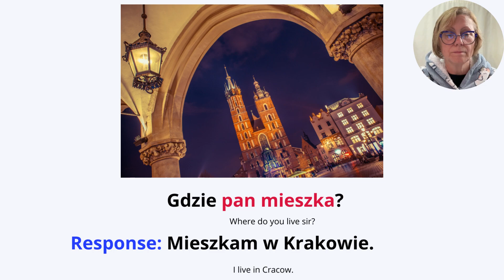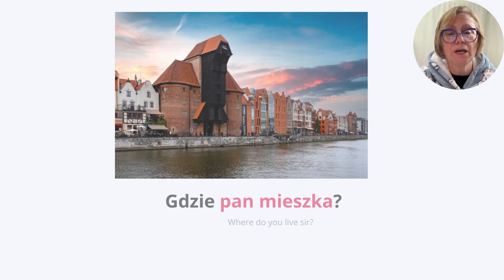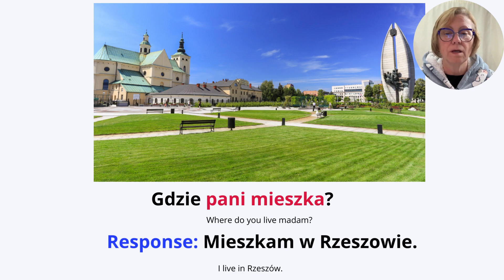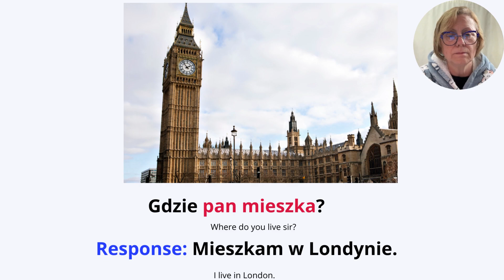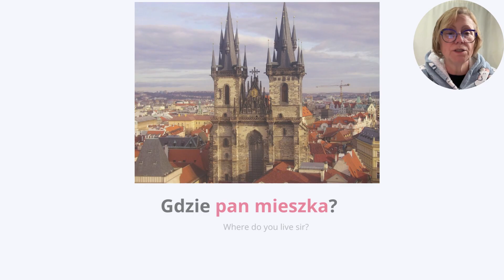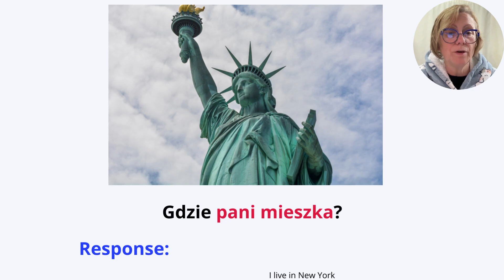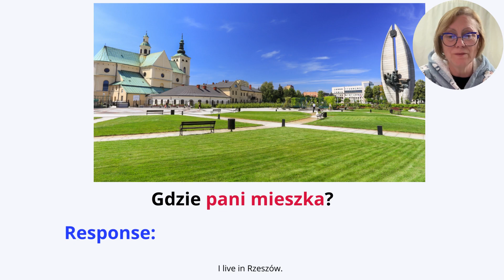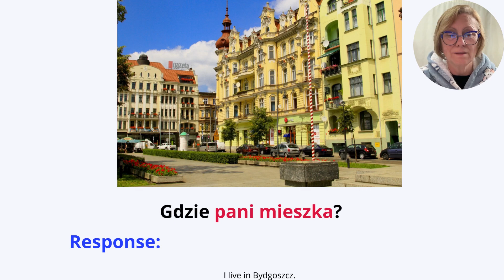Mastering Conversational Polish: Perfecting Your Response To 'Where Do You Live?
Learn Polish for free. Basic questions - formal statements and responses. Where do you live? I have left enough time for you to think and respond. Easy Polish to help you learn faster and better, with a quick test at the end. Formal questions and responses, "Where do you live?" in Polish.
Polish vocabulary and phrases. Vocabulary is helpful for the Polish language exam.
The best fast-learning and Polish videos are free.

00:00 Formal questions and responses: Where do you live?
00:31 1st question
01:07 2nd question
01:37 3rd question
02:07 4th question
02:42 5th question
03:10 6th question
03:52 7th question
04:15 8th question
04:49 9th question
05:15 10th question
05:52 11th question
06:22 12th question
06:54 Beginning of the quiz